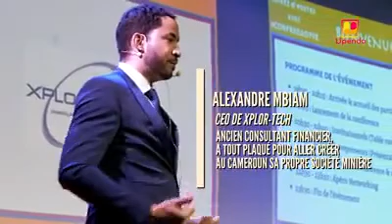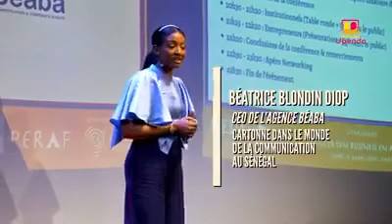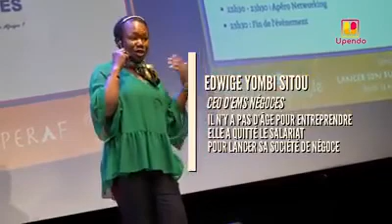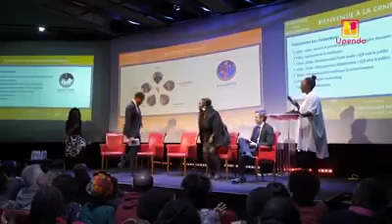Conférence entrepreneurs du Réseau des Entrepreneurs de la Diaspora Africaine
Mireille MOUÉLLÉ Présidente Exécutive de Mireille MOUÉLLÉ Groupe Conseils, co-fondatrice et membre du RÉDA y participait